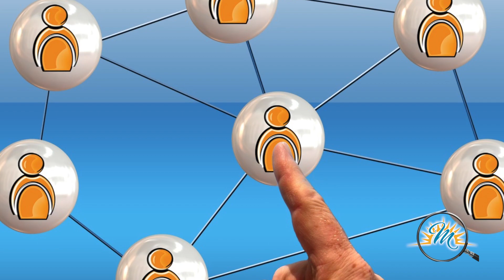TX Genetics Research, Murrieta